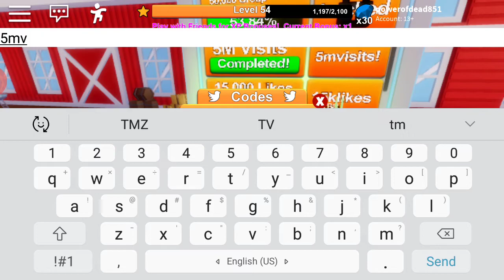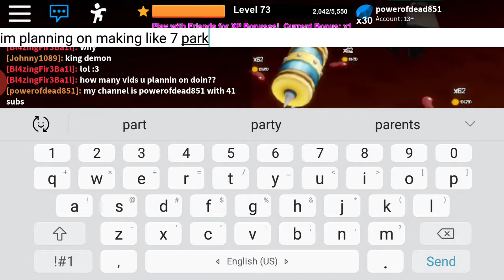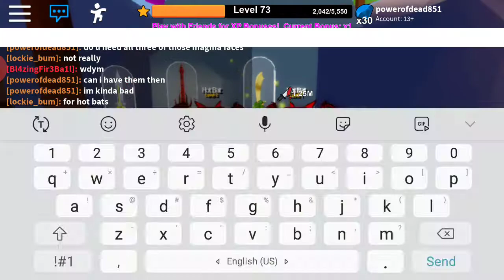Sizzling sim (2)